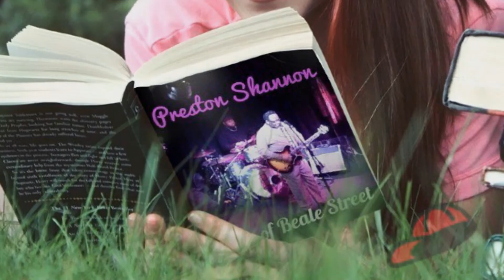CAP Blues Spectacular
Are you ready for the CAP Blues Spectacular? If yes, you will be the lucky one on Friday the 13th, this March!!

We will have the blues so CAP Kids with Alopecia won't!!

Headliner and Memphis Bluesman, Preston Shannon will be paying and opening up for him will be Jessy Carolina & the Hot Mess and 3 time New York City Music Award Winner, Lili Añel

Yes we reinvented the Spring Spectacular so don't miss our 11th Annual Spring Fundraiser by attending the 1st Annual CAP Blues Spectacular!!

in the Calendar. Friday, March 13, 2014